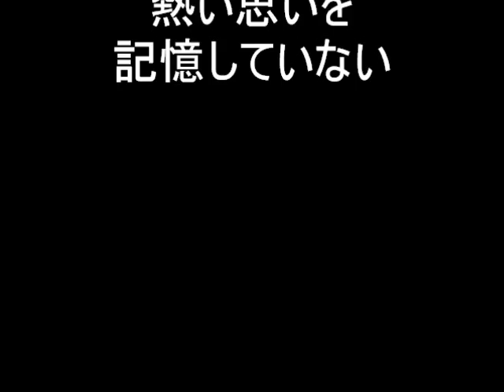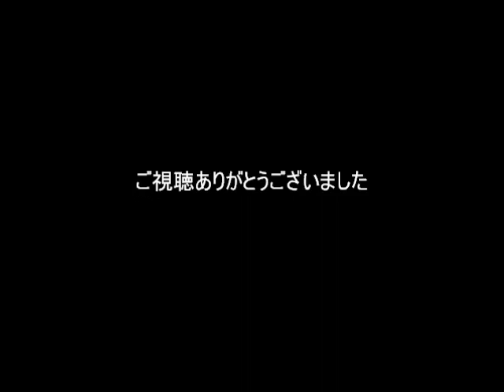‹憂国›今年も、またこの日がやって来ます ２・２６ 山陰國士伝 ①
栗原　安秀